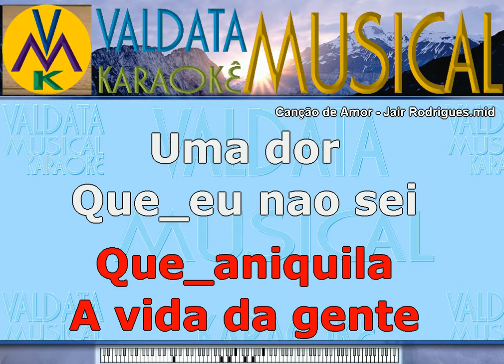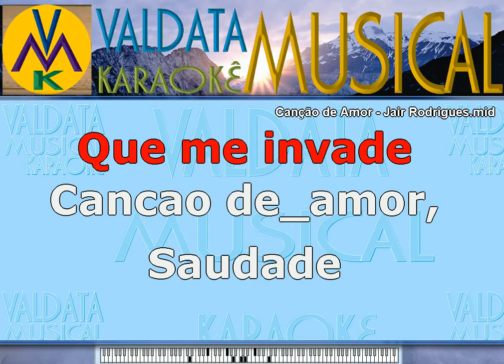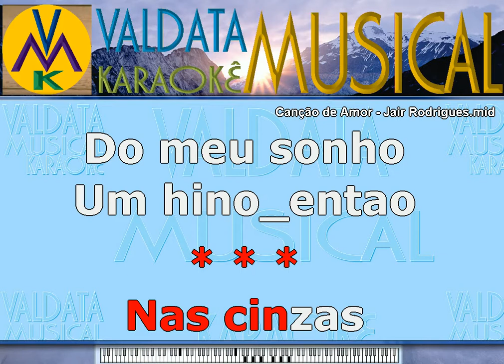Canção de Amor Jair Rodrigues Karaoke